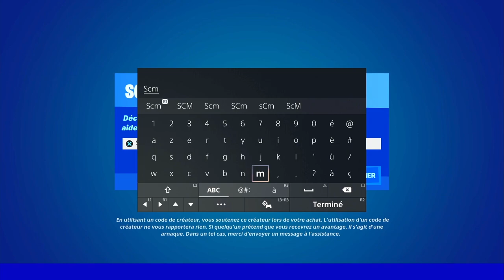TIRER SUR LES PNEUS DE VÉHICULES DE L'IO FORTNITE, EMPLACEMENT VÉHICULE IO FORTNITE, ASTUCE GUIDE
▬▬▬▬▬▬▬ • BIENVENUE 😍 • ▬▬▬▬▬▬▬

▬▬▬▬▬▬▬ • PARTENAIRES 💪 • ▬▬▬▬▬▬▬

👉StealthGamer:
"SOISCOOLMEC"
"STRIKESOISCOOL"

TikTok "SoisCoolMecYTB"
👻Snapchat "soiscoolmec"

.▬▬▬▬▬▬▬ • TOP DON 💰 • ▬▬▬▬▬▬▬

▬▬▬▬▬▬▬ • MUSIQUE OUTRO 🎵 • ▬▬▬▬▬▬▬